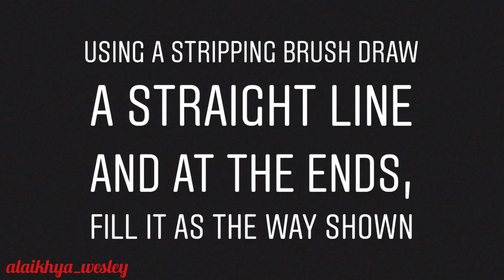Red BUG nails😱 wowwww😍 Acompleteguide☺️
Hello Peeps!!
Here is another nail art design with simple elegant colours

Interested?? Comeon SUBSCIBE to my channel

PRODUCTS USED:
RED POLISH

BLACK POLISH (Alternative)

WHITE POLISH (Alternative)